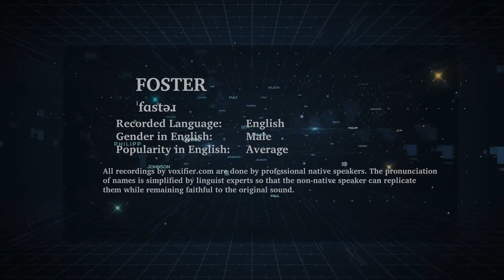English Pronunciation of Foster - Voxifier.com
This is the English pronunciation, gender, and phonetics recording of the name Foster. The same name may exist in other languages with different pronunciations.